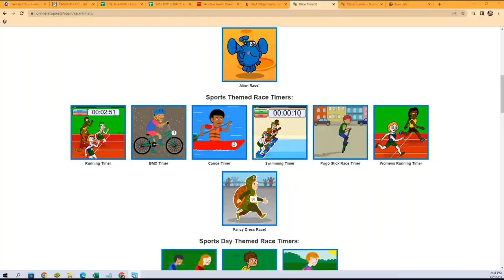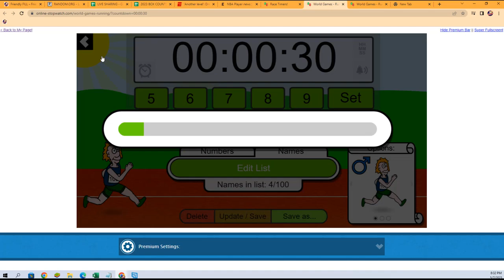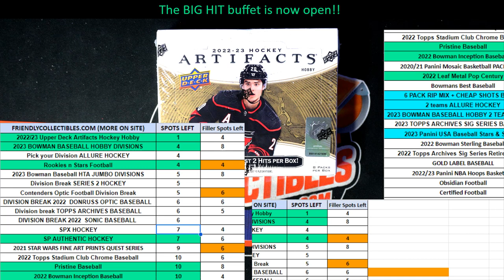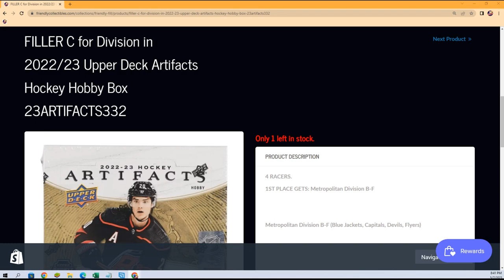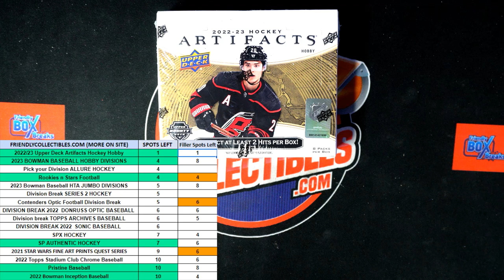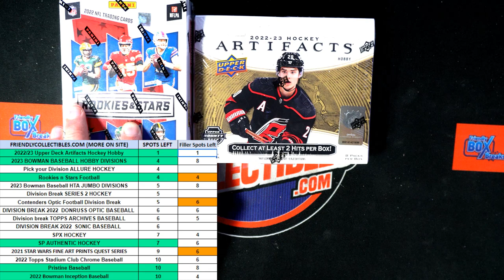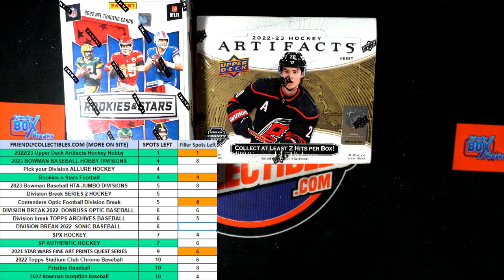202223 Upper Deck Artifacts Hockey Hobby FILLER B 23ARTIFACTS332